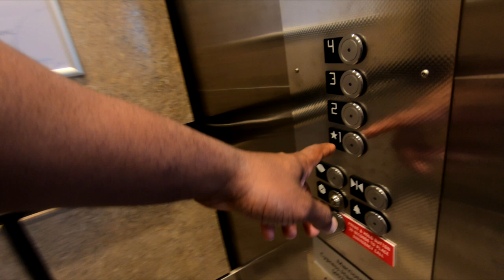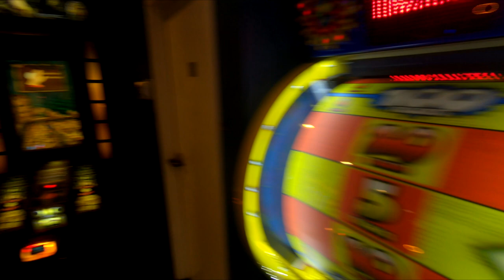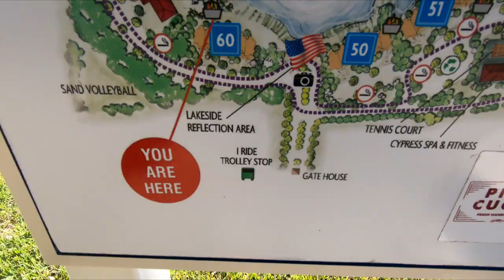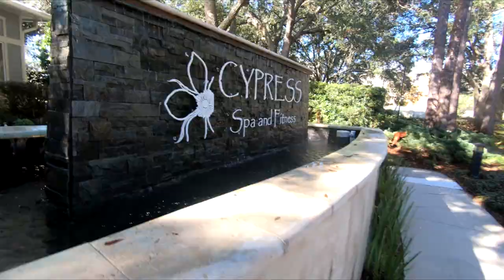Marriott Cypress Harbour Resort Tour - Best Resort in Orlando? 2018-2019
Marriott Cypress Harbour Resort Tour by Q and Jax of the QT Couple. In this video we explore the resort located in Orlando, Fl.

About Q and T:
Q's Instagram: iamqtal
Q's Twitter: iAmQTAL
T's Instagram: ChocolateBelle7
T's Twitter: ChocolateBelle7
T's Snapchat: helovemy_cheeks